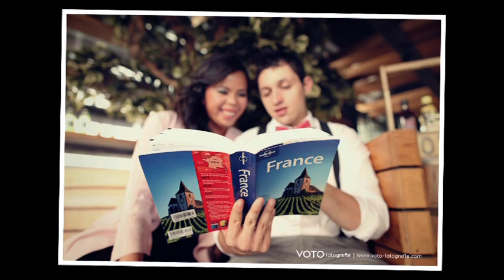Sianny & Jamie pre wedding shoot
Our Pre wedding shoot
Shot at various places around Bandung city, Indonesia.
We had loads of fun with the VOTO team. These photos were displayed around our venue at our reception in Club Deruzzi, Bandung, Indonesia